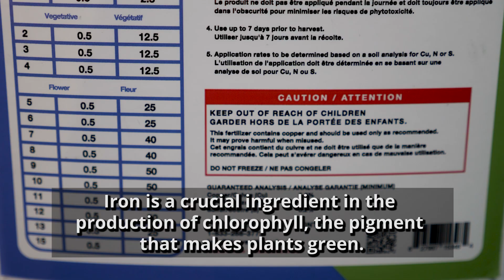Harvest Miracle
Harvest Miracle is an organic natural mineral nutritional supplement for plants that boosts growth through two avenues. As a biostimulant it delivers key nutrients; and serves as a natural defense against chief stressors on plants: pests, fungi, and bacteria. The net result is that plants not only enjoy a richer diet of nutrients, they can also deploy a greater proportion of those nutrients for growth, rather than fighting off disease.

Green Planet Wholesale Ltd. is a British Columbia based company specializing in the wholesale distribution of quality impact products for the indoor gardening, hydroponic, and hobby greenhouse market.